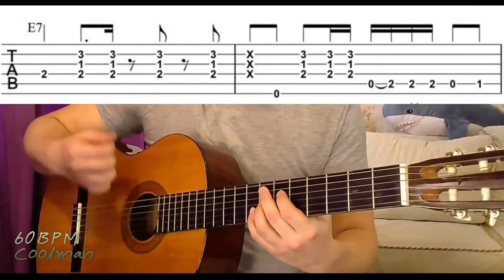Stevie Ray Vaughan - Mary Had A Little Lamb \ tabs \ notes \ Учебные Материалы